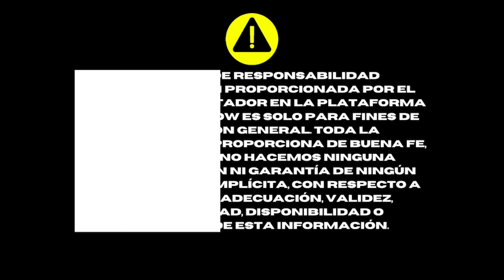(iNCREiBLE) TESTIMONIO DE UN EX DELINCUENTE DE HERRERA 😳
WAO IMPACTANTE TESTIMONIO DE ESTE EX DELINCUENTE EL CUAL REVELA TODO LO QUE HIZO